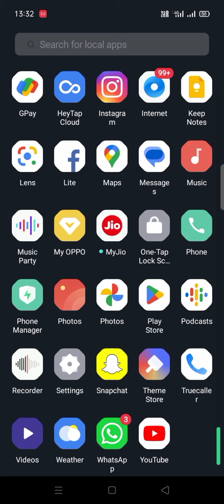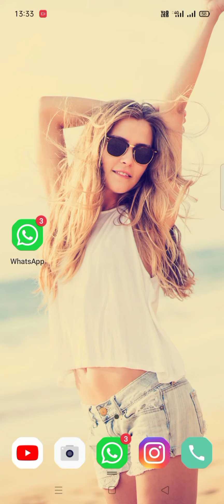Redmi note 7s ringtone change kaise kare,redmi note 7s ringtone setting